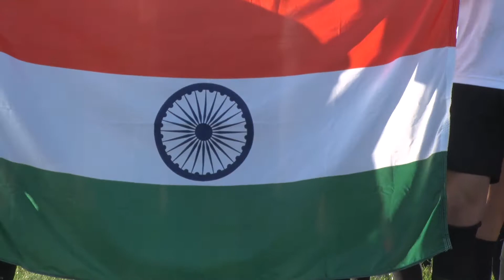Soccer-Parade of Nations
(2017)